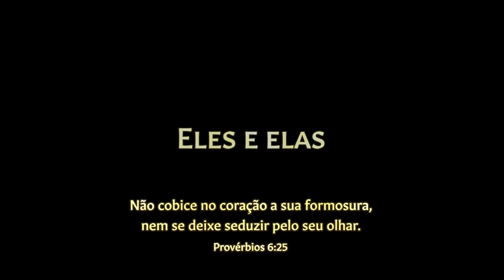Abisague dá à luz Tafate, filha de Salomão | REIS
Abisague revela a Salomão que deu à luz uma menina: “O nome dela é Tafate”. O rei
de Israel segura a filha nos braços e encontra semelhanças da recém-nascida com a
mãe. De seguida, o monarca pede à israelita para permanecer nos seus aposentos no
palácio de Jerusalém.